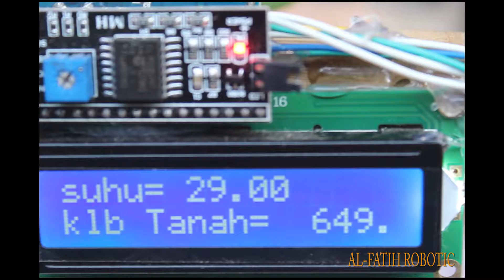HIDROPONIK KONTROL SMS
Created by Al-Fatih Robotic

Backsound :Janji-Heroes Tonight feat Jhonning(No Copyright)